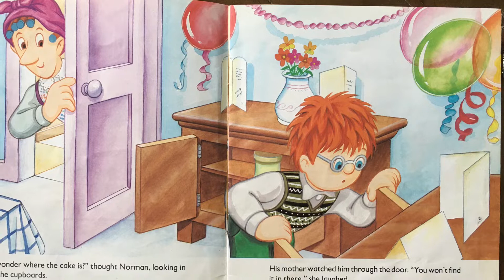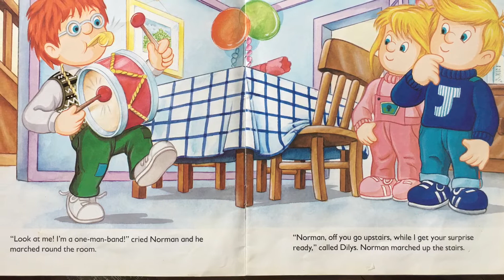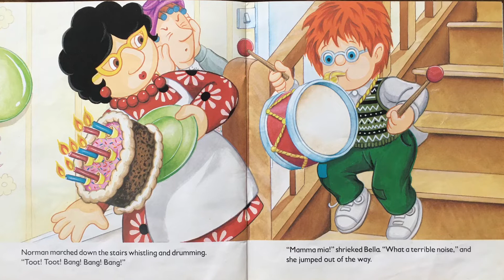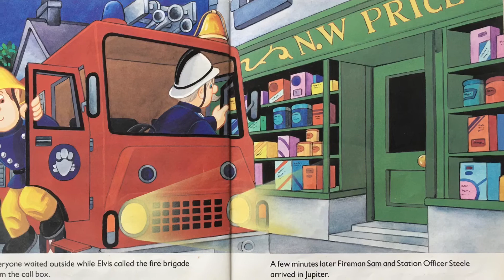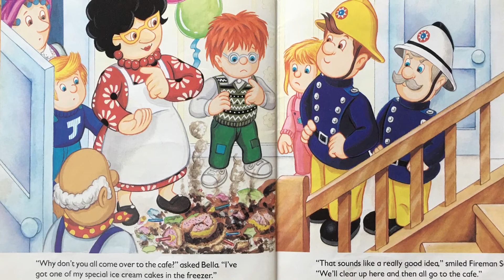FIREMAN SAM & THE BIRTHDAY CAKE